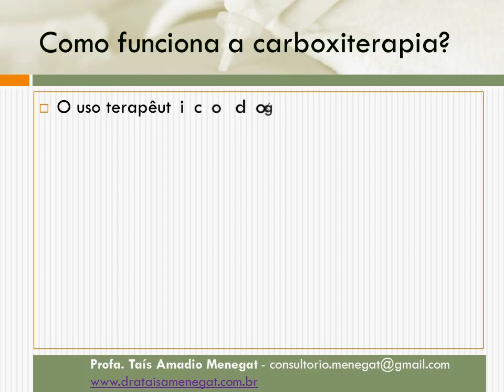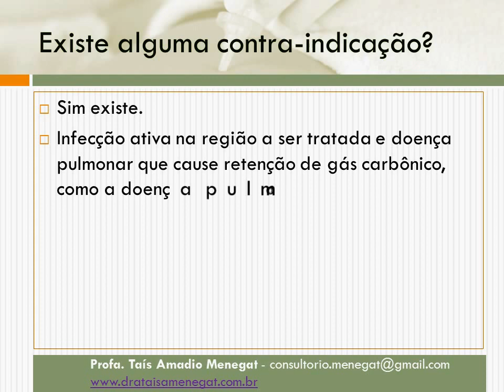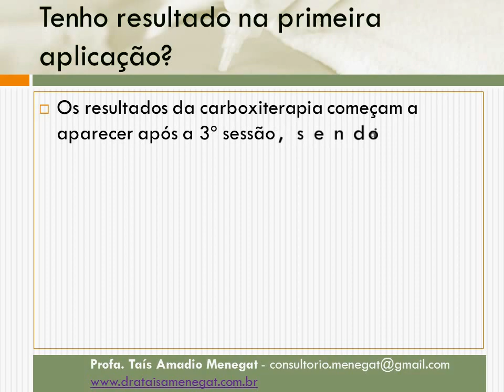Dúvida sobre Carboxiterapia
Bom dia "Carboxidetes" - este vídeo é para todos os apaixonados pela carboxiterapia como eu. Montei uma pequena apresentação das dúvidas sobre a carboxiterapia.